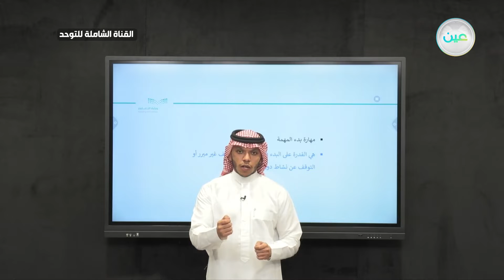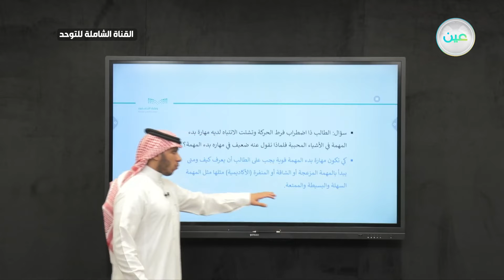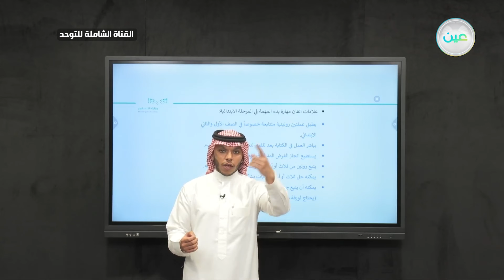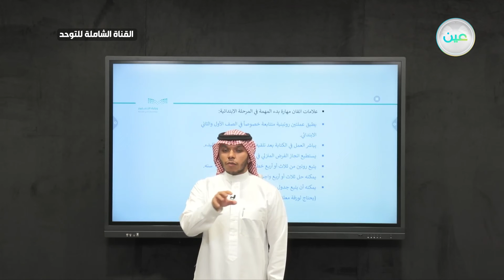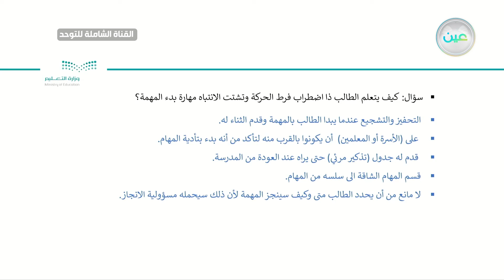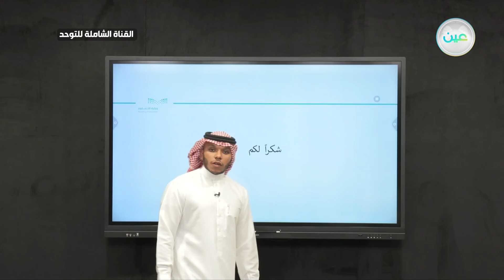المهارات التنفيذية عند الطلاب ذوي اضطراب فرط الحركة وتشتت الانتباه الجزء السادس ( بدء المهمة) ٣-٢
القناة الشاملة للتوحد  - فرط حركة وتشتت انتباه - الحصة السادسة - الأثنين - الأسبوع الثامن - القناة الشاملة للتوحد